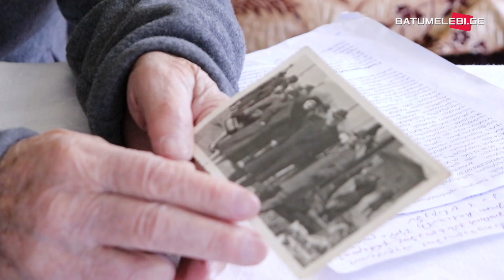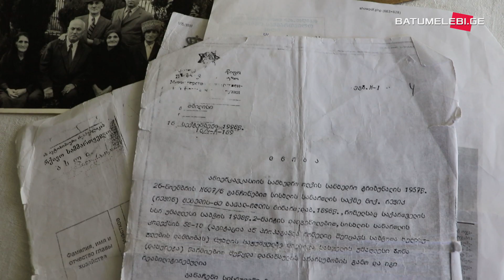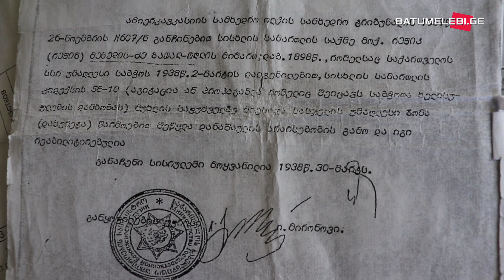ყველაფერი წაგვართვეს. ის დაგვიტოვეს, რაც ტანზე გვეცვა - სტალინის რეპრესიების მსხვერპლი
„სადილობის დრო იყო, როცა ჯარისკაცები გამოჩნდნენ“ - 90 წლის შოთა ჩიქოვანს დღემდე ნათლად ახსოვს ეს კადრი. - ის-ის იყო მამასთან ერთად სუფრას მიუსხდნენ, რომ მათი ეზოს კარი უცნობმა ხალხმა შემოაღო. მამას ხელი მოჰკიდეს და წაიყვანეს.

1937 წელი იდგა. სტალინის სისხლიანი რეპრესიების დრო, როცა მილიონობით უდანაშაულო ადამიანი უმოწყალოდ დახვრიტეს.

წლების შემდეგ, როცა შოთა ჩიქოვანი მამის რეაბილიტირების საბუთს აიღებს, იქ ეწერება, რომ რეფიკ მემედის ძე ბათალოღლი საბჭოთა ხელისუფლების დამხობის აგიტაცია-პროპაგანდის გამო დახვრიტეს.